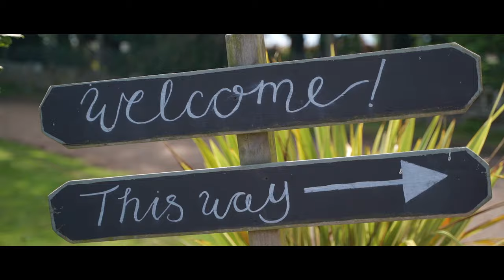Hannah and Ross Wedding Highlights- The Cow Shed Crail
The beautiful wedding of Ross & Hannah. Filmed by Imack Productions at the Cow Shed Crail, Scotland